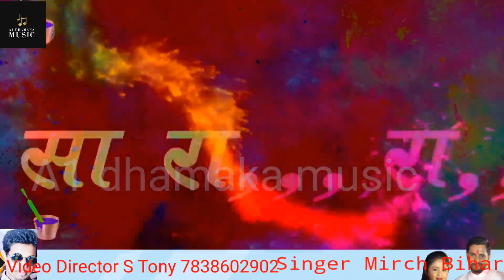धके अकवरीया तू करतारअ ईका new_holi_video singer_bihari mirchi_priyanka_pandey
Song
☛Singer - Bihari mirchi and priyanka pandey
👉 Writer- sashikant
👉video Directors- Tony star
 Directors.H,K YADAV
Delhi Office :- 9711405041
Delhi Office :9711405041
A1DHAMAKA MUSIC
स्वर : बिहारी मिर्ची व प्रियंका पांडेय
गीत: शशिकांत
संगीत: Ravi Rock
एल्बम :  धके अकवरीया मे तू करतारअ ईका
सहयोग: अजय भद्रवाज
निर्देशक: हरिबंश कुमार यादव 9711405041
व्यवस्थापक: दीपक,संतोष
bhojpuri song

कृपया ध्यान दें यह चैनल किसी भी प्रकार का गलत उपयोग के लिए नहीं बनाया गया है अगर मैंने आपका कोई गाना अपलोड किया है और आप इसे हटाना चाहते हैं तो आप यहा कुछ करने से पहले हमसे सीधा समपर्क करे आपके गाने को हटा दिया जाएगा आप से निवेदन है कि किसी भी प्रकार का कोपीराईट स्ट्राइक उपयोग ना करे
धन्यवाद